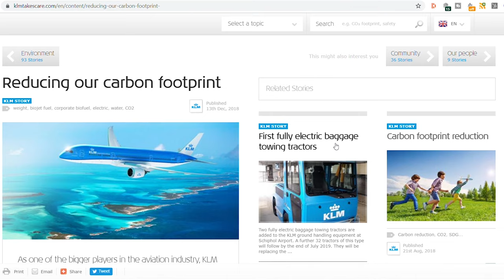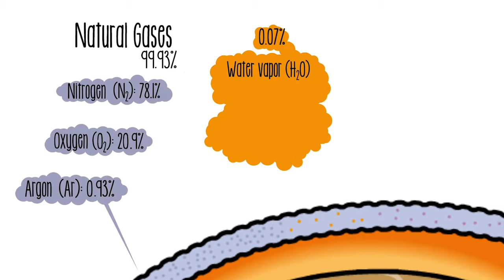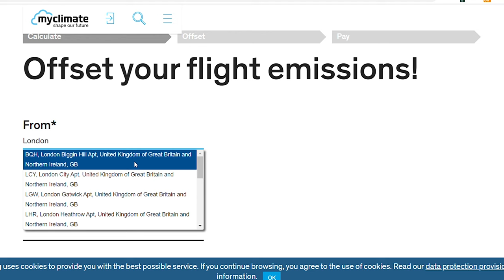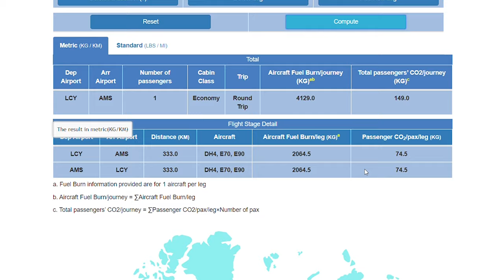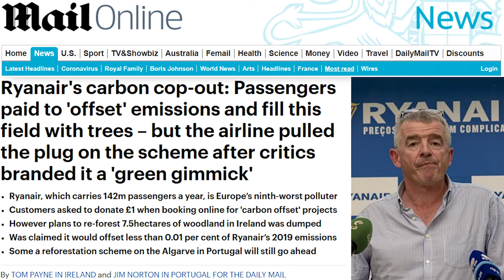How to fly green and sustainable? - Carbon offsetting your flights explained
How do you fly green and sustainable? What is carbon offset and how can you offset your flights and how does it work? In this video I will show you how to fly in a green and sustainable way by looking at carbon offset schemes for airlines. However, I also wonder does carbon offset your flight even work? Is it relevant today to participate in those carbon offsetting schemes and reduce our flight impact?

- Read my blog and more about (sustainable and eco-friendly) travel

So in this short guide I explain what carbon offsetting is for your flights and offer some practical tips in reducing your travel emissions and show you how you could offset your carbon footprint and with this reduce your flight impact.

Gear I use:
+ Sound Recorder

Are you going to carbon offset your flights and fly green in the future?